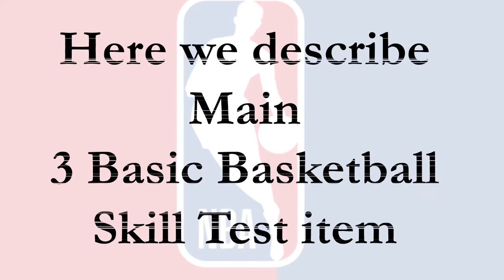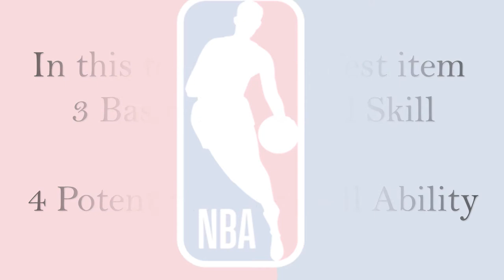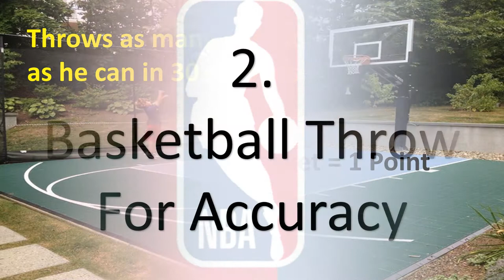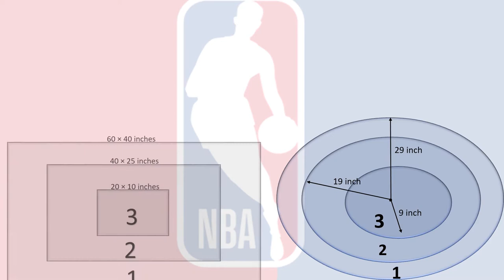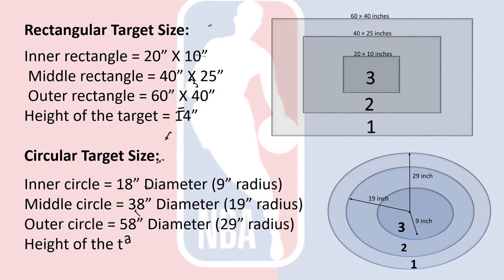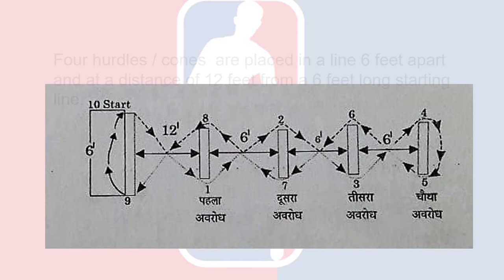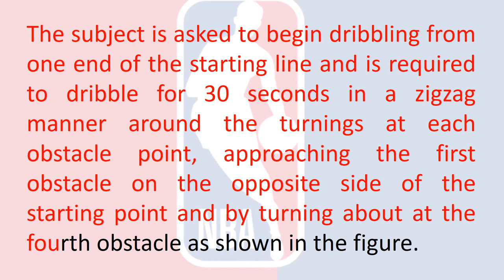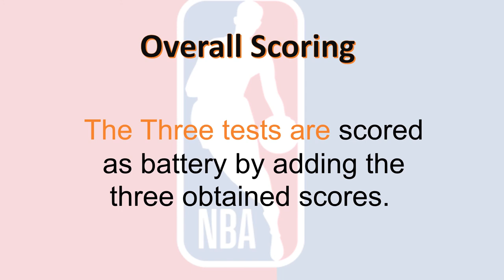Johnson Basketball Skill Test | Physical Education | in Hindi and English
Johnson Basketball Test in Physical Education

हमें सपोर्ट करने के लिए इस लिंक पर क्लिकं करें -

You guys have always loved and supported me in the past, I hope you would do the same now. This is going to be a long journey,  and I'll do my best to make it worth your time.
I would need all the help and support I can manage to give you the best quality content, every time.